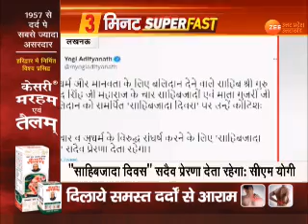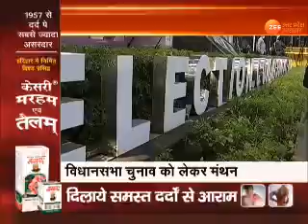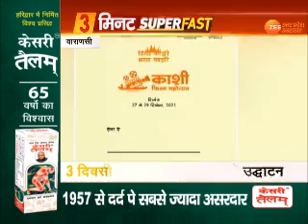Breaking News : 3 मिनट में सुपरफास्ट ख़बरें देखिए | Zee UP UK Nonstop News | Top News | Hindi News